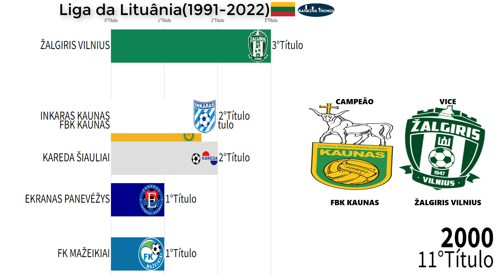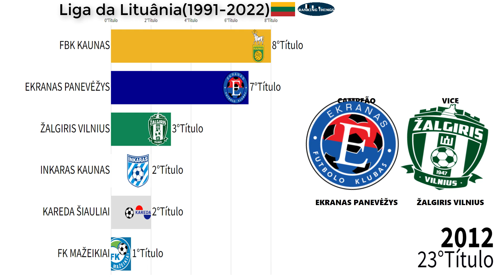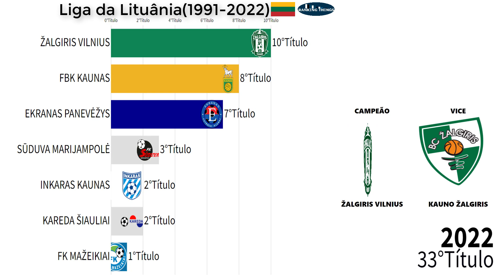CAMPEÕES DA LIGA DA LITUÂNIA DE FUTEBOL(1991-2022)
Esse vídeo classifica todos os Campeões do Campeonato da  Lituânia(Aukščiausia lyga)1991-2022
Dados:wiki/A_Lyga

✅FAÇA UMA DOAÇÃO   EM CRIPTOMOEDAS:
Nano:nano_3ncsjydq1oozp39uqaa35gsdhmguw6goupkqs9xa3pqqzeymtbkeaj9z9yry
Bitcoin: bc1q3sdyvfgcn8cgu5dur5qjznfp2tdtm6c99xxr8t
Doge: DK3zfhFdzCsbBqsfq5sQXCAL655sGBr9u
Ltc: ltc1qplv0hvq6dcqjvwnqew0rtgeyhk7p5sp4a4hadf